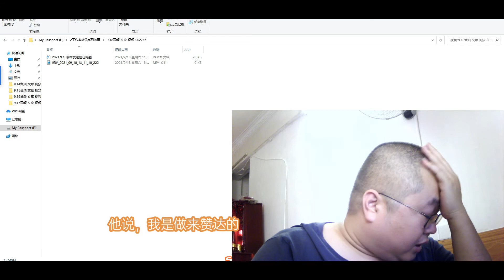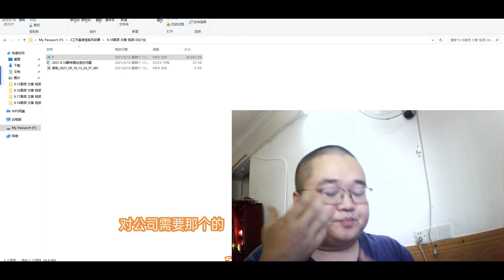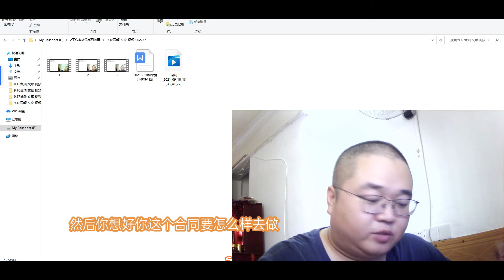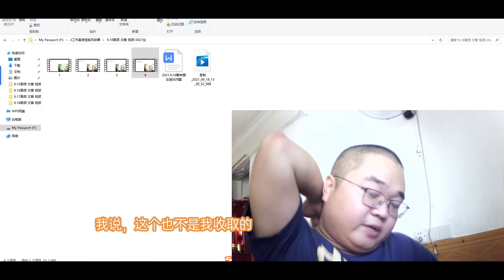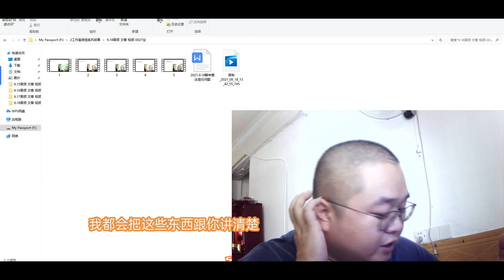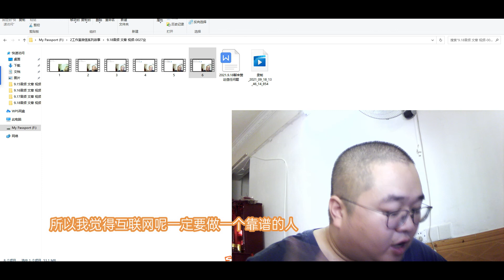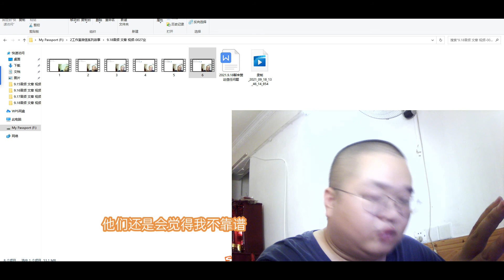2021 9 18整理咨询来赞达Lazada各种问题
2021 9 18整理咨询来赞达Lazada各种问题